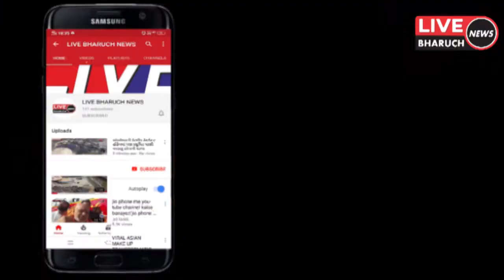અંકલેશ્વર વોર્ડ નંબર 6 માં આંગણવાડી બાળકો યુનિફોર્મ વિતરણ કરાયું હતું આંગણવાડી બાળકો સુખડી તેમજ પુસ